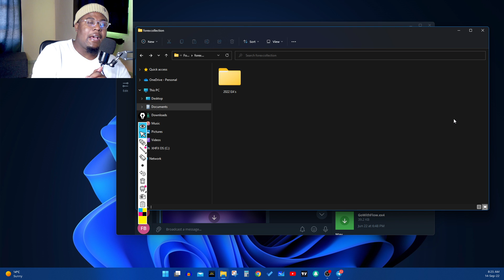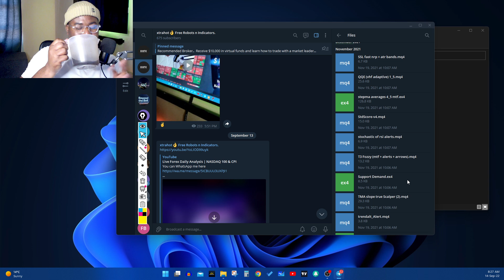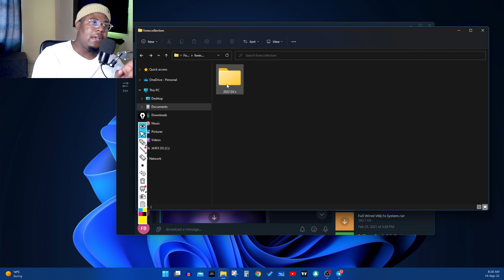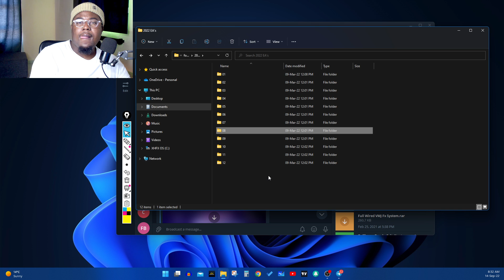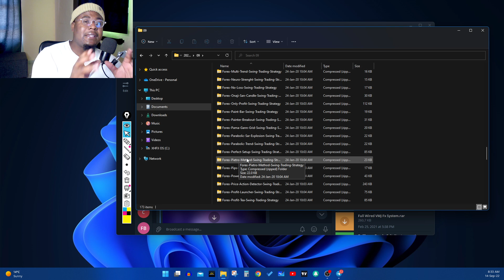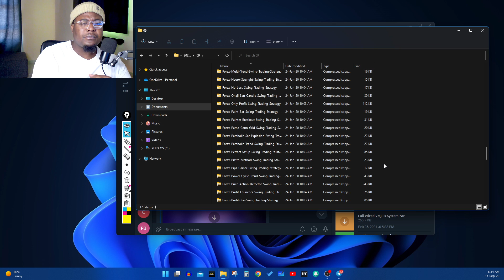Auto - Trading Robots | Let's Eat.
My Services:
Monthly Signals $45
6 Months Signals $80
Recommended Brokers:
I'm on Instagram as @xtrahot_forex